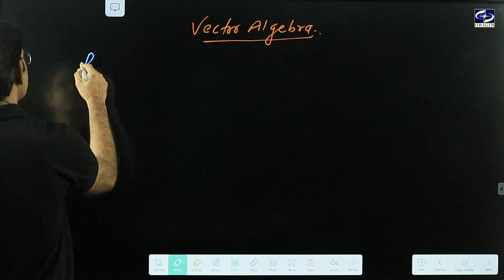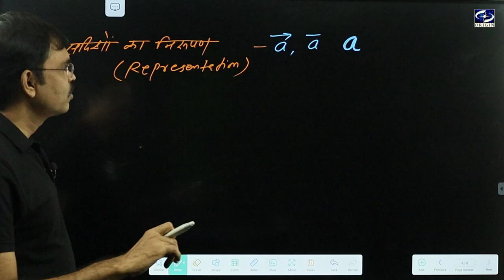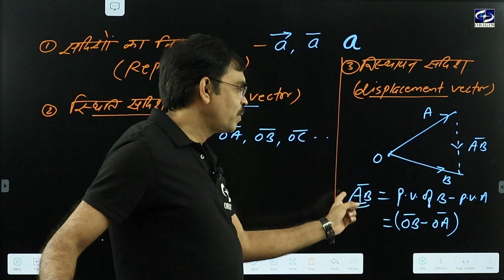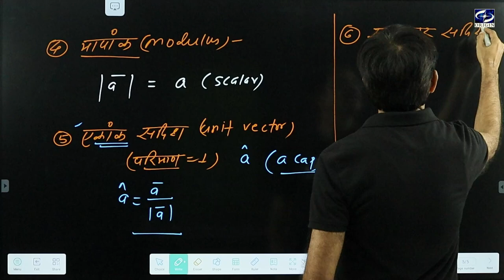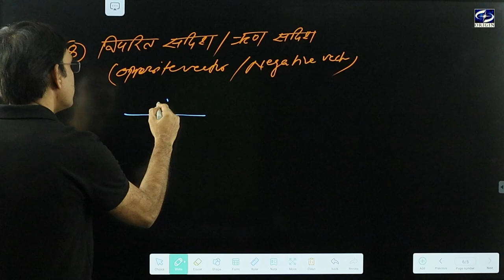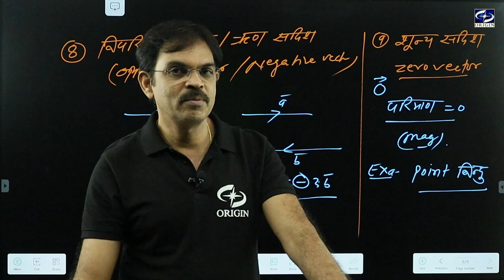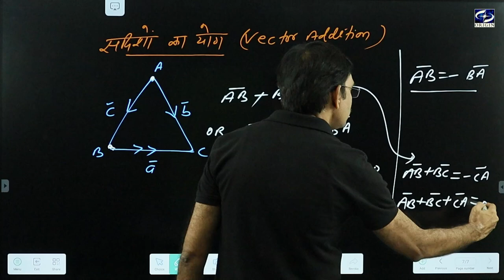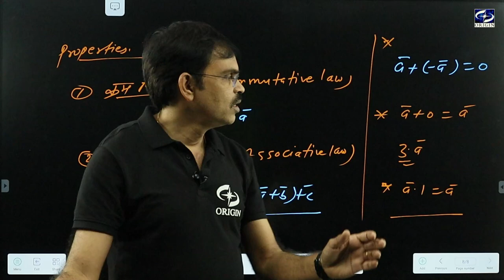Vector Algebra सदिश बीजगणित - 1 | Chapter - 10 | Class-12th | Maths | IIT-JEE | by - J.P. Sir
Note : PDF Notes of all chapters are available in our application.